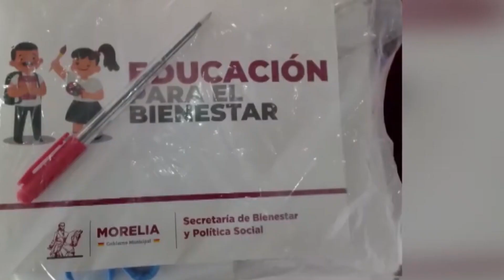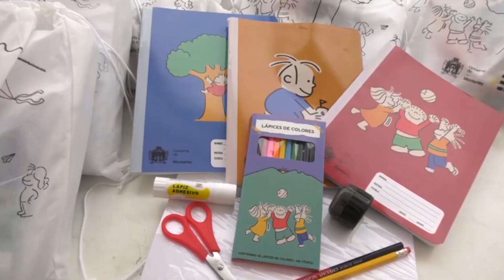SEE contempla materiales y útiles para 77 mil estudiantes en entrega histórica